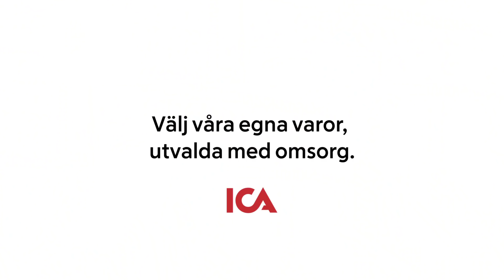ICA reklamfilm 2019 v.5 - ICAs egna varor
Gänget har gett nytt liv åt en gammal goding.

Priser och erbjudanden gäller vecka 5 2019.